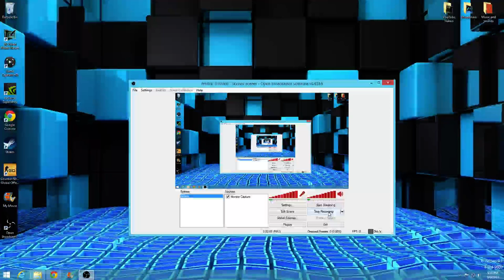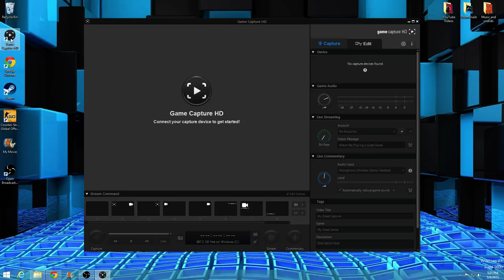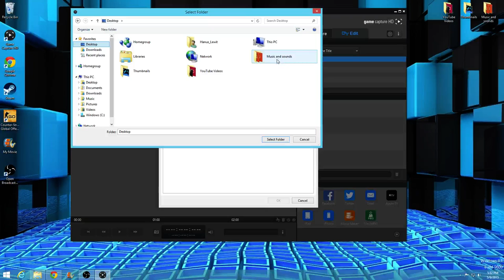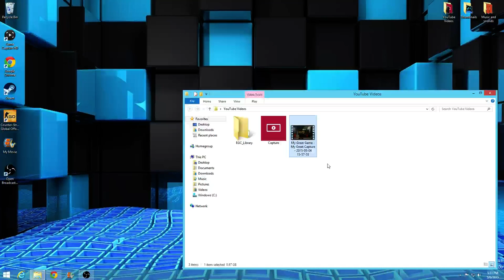HD Recording Is Coming!! Read Description!!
Hey guys I got my computer, and it's really good! I really like it. I just can't record yet because all of the plugs in my room are taken. I have a solution, but I don't have what I need to use to fix it yet. Just know that videos will come in the next few days! VideoGamester